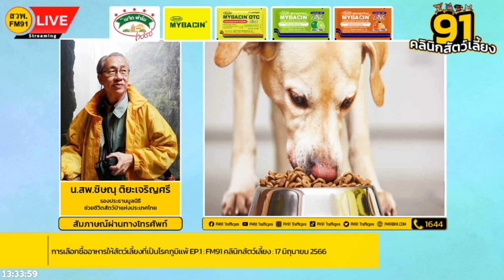การเลือกซื้ออาหารให้สัตว์เลี้ยงที่เป็นโรคภูมิแพ้ EP.1 : FM91 คลินิกสัตว์เลี้ยง : 17 มิถุนายน 2566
FM91 คลินิกสัตว์เลี้ยง : DJ ขนิษฐา ตระการไพโรจน์ ทุกวันเสาร์-อาทิตย์ เวลา 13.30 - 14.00 น.

สัมภาษณ์ นายสัตวแพทย์ชิษณุ ติยะเจริญศรี รองประธานมูลนิธิช่วยชีวิตสัตว์ป่าแห่งประเทศไทย